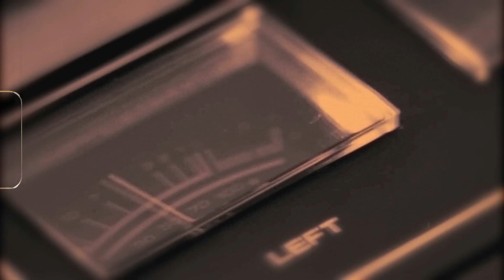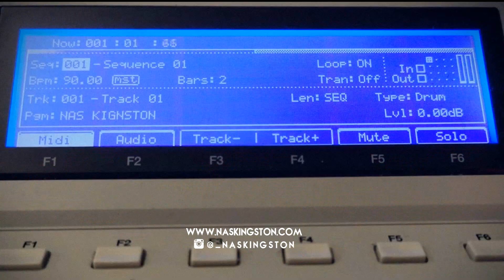[Free Boombap Sample] LOST TAPEZ #001 (Free Sample Pack, Lofi Sample)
I have made a decision to dust of some unfinished projects and share them with the many talented beat makers who are looking for samples online. You can download and used this composition for free. The download zip contains a rough mix in WAV, with assign BPM and key, as well as all stems. Feel free to chop, flip, remix, pitch down or up and create something unique from these sounds. If you wish to support me you can find the TIP JAR in the comments section next to the download link. Make Music...Have Fun...

Life Begins With A Beat...

🎹 About me...
I'm born and raised in Bulgaria, currently living in Munchen, Germany. I was raised on hip-hop, in the late 90's - early 2000's, I was discovering the sound of the Golden Era Rap Music. KRS-One, Public Enemy, Notorious B.I.G, Nas, Pac, GURU were my heroes and DJ Premier was GOD. As I travel even further into this adventure called hip-hop I found inspiration in the music of Pete Rock, Dilated Peoples, Alchemist, 9th Wonder, J Dilla, Just Blaze. The boombap sound is mine main source or inspiration as well as the sound I am most passionate about. However I do my best to mix the feeling I was raised on with new and fresh production techniques. Here I upload my beat tapes, my instrumentals, my sounds and Ideas..

Where Can I download This Beat?
All instrumentals that are available for sale can be located

How Can I download This Beat?
Instruction of how to buy this beat are on the right side
You can download this instrumentals for free by visiting the store
And clicking the orange download button.

What Does Buying/Leasing an Instrumental mean?
This means that you purchase legal rights to use the instrumental production for your project. You can use it for you Demo, Mix Tape, EP, Album etc. You can upload to iTunes or any other service and make money out of your project.

How do I pay for this hip-hop beat?
After following the instruction in beat store you can pay with credit card or PayPal

Is the payment system/website secure?
I am using mainly Beat Stars and PayPal, both of these 2 system
 Have years-long reputation and are used by millions of people every day.

Can I have this instrumental for free, I will give you credit?

This might surprise you! Yes you can download this beat, or I might even send you a free copy of it, however you do need to have a solid social media following and platform.

How do you make your beats?
I am using Akai MPC Renaissance, Some Keyboards, Studio One, Cubase, FL Studio and everything I can get my hands on to create this music production.

Do you use samples in your instrumentals?
In 99 % of my production there are no samples! No sample clearance is required once you purchase and instrumental.

Can I resale your instrumental?
Yes, If you Purchase an Exclusive rights and you feel the instrumental does not fit to you project you can resale this instrumental.

What does buying an exclusive beat mean?
This means that you will be the final owner of the music production. The beat will be removed from my beat store and you will receive all session files. You can remix, remaster or resale the instrumental you have purchased.